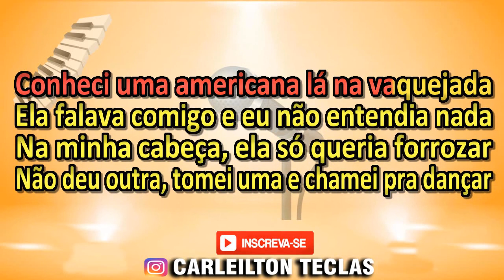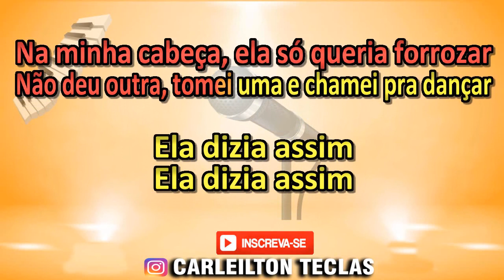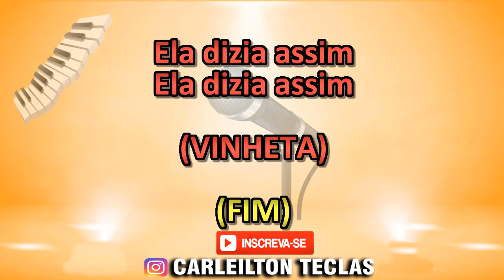PLAYBACK AMERICANA NA VAQUEJADA - GRANDÃO VAQUERO - KARAOKÊ AMERICANA NA VAQUEJADA